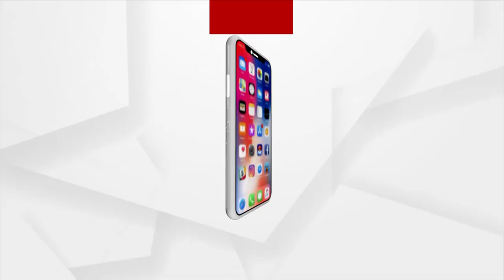Attempts Will Be Made To Set Up A University Of Culture At Kapilas: Union Minister Pradhan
Attempts Will Be Made To Set Up A University Of Culture At Kapilas: Union Minister Dharmendra Pradhan.